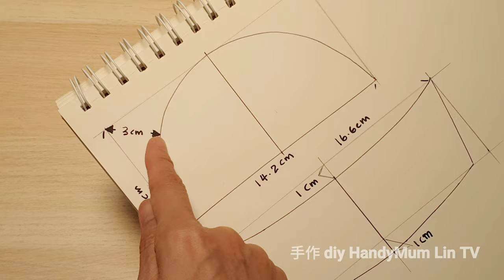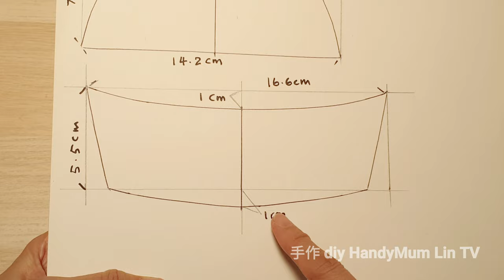DIY Lovely baby shoe WITH LOVE | Baby shoe tutorial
Learn to sew→Start Here ！